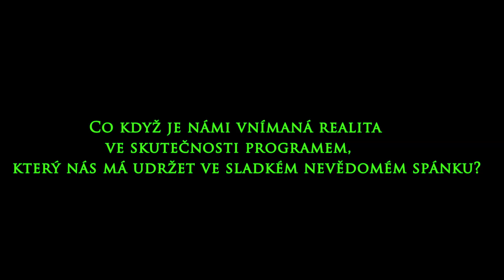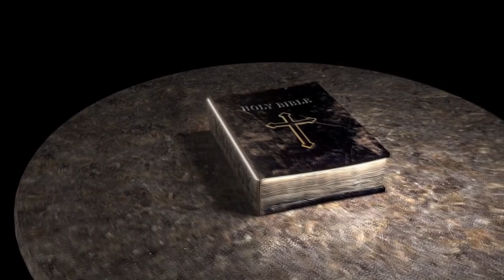Je námi vnímaná REALITA ve skutečnosti PROGRAMEM, který nás má udržet ve Sladkém Nevědomém Spánku?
Když se v roce 1999 začal promítat film Matrix, miliony diváků byly nadšeny z vynikajících zvláštních efektů a odvážné zápletky. Vděčně přijali tento snímek, který považovali oprávněně za dokonalý výtvor Hollywoodu. Ale jen hrstka jedinců s nekonvenčním pohledem na svět v něm uviděla ještě i něco jiného.

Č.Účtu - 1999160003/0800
IBAN : CZ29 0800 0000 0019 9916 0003
BIC : GIBACZPX